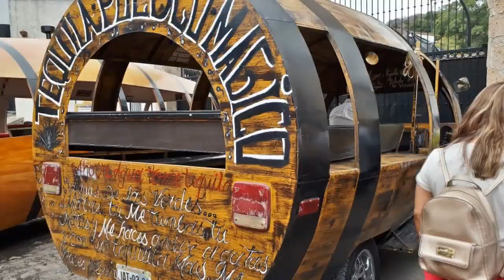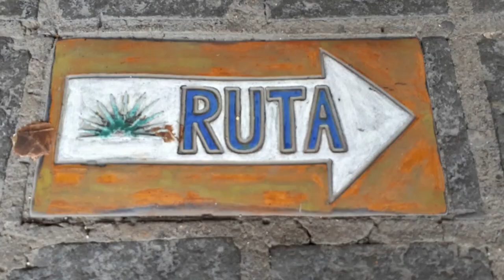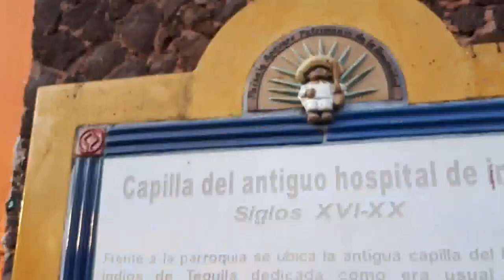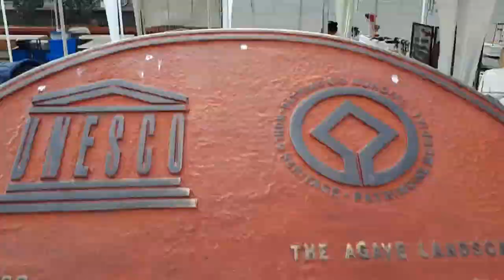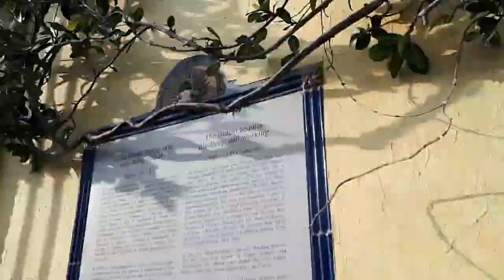¿Conoces Tequila? 🍹🌶🇲🇽🚂🛤 Pueblo Mágico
Toda una experiencia a no perderse - 36 horas disfrutando Tequila: su gente, sus lugares, su historia, sus destilados. Calles empedradas que transportan a un mágico misterio: identidad, distinción y riquezas creadas en torno a una bebida.